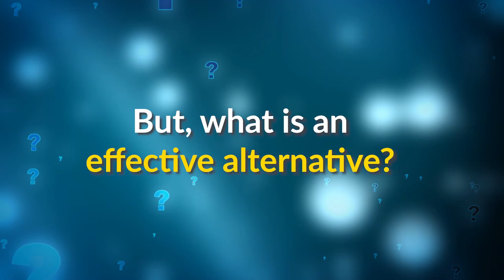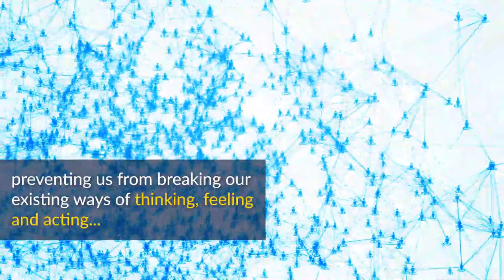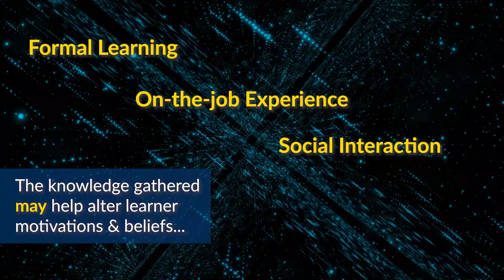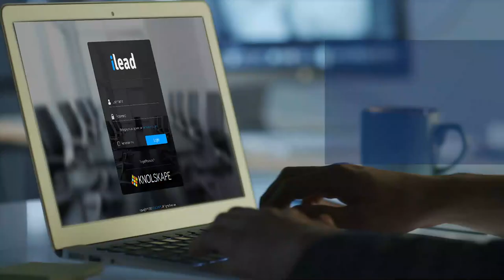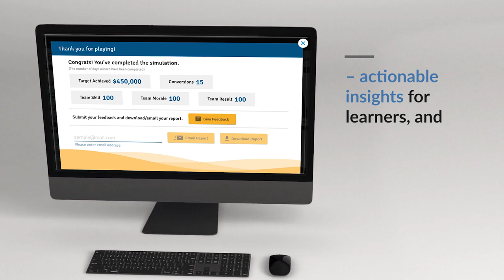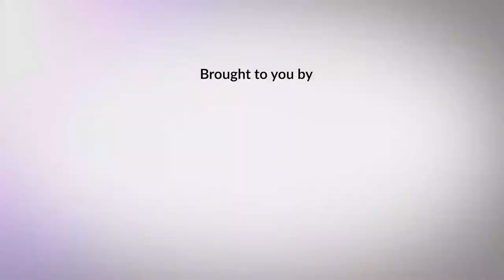Business simulations for deep and impactful learning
Do you wonder whether the learning interventions your team creates for the organization are impactful enough? Does the learning lead to behavioral changes, enhance capabilities, and improve employee productivity?

Several professions go through rigorous training well before working because their decisions are highs takes and there is no room for error. Aren’t decisions in the corporate world high stakes as well? Is corporate learning as rigorous?

In this video, KNOLSKAPE explains the process of learning, the challenges associated with traditional learning, and how simulations make deep behavioral impacts on adult learners, employee productivity, and the organization’s bottom line.

Explore our Simulations
iLead - Effective TeamManagement &
ChangeQuest - Drive
Build-Your-Business - Develop your business
Trust - Influence and build trust
Inbox - Delegate & prioritize tasks
Coaching - Coach and manage performance
SalesQuest - Build sales capabilities
Grand Prix - Facilitate project management